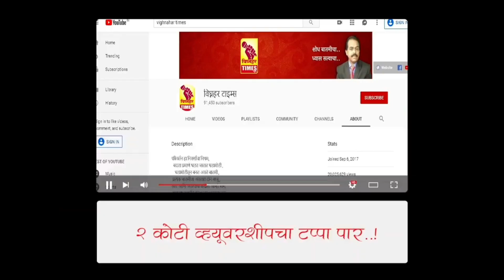गावाची सेवा करणारा अमोल भुजबळ गावात सर्वाधिक लोकप्रिय-दिलीप गांजाळे